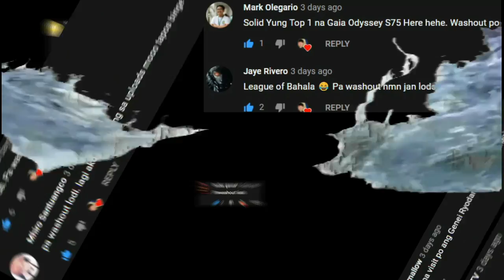Icarus M (ENG) Open World MMORPG - Riders of Icarus CBT Android Gameplay Review Ph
5 New MMORPGs sa Android (Vip & No Vip) Open World MMORPG August 2020
Luna M (Open World MMORPG) May Guild War, Arena, World Boss & Etc Gameplay Review Ph
Part 13 - Top 5 (Ran Online Servers) Na Lalaruin natin ngayung Quarantine MECQ Paalam Ran Online Gs
Part 10 - (Top 5 Ran Online Servers) Pinaka madaming Players? Ngayung First Half ng 2020